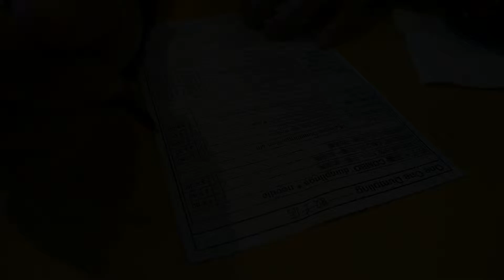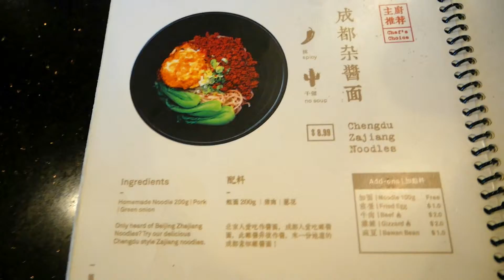Noodles Heaven in San Gabriel | Weekly Meal #10